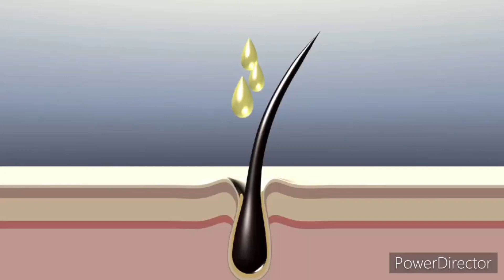Winter Haircare Trends in 2024: Expert Tips & Must-Try & Fast Hair Growth in winter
winter hair care tips,winter natural hair routines,type 4 winter hair tips,type 4 hair vitamins,nounou hair mask,low porosity hair routines,high porosity hair products,shadavi hair vitamins,best natural hair growth vitamins,best natural diy hair mask,moisturizing type 4 natural hair,natural hair winter regimen,steam treatment for natural hair,best oil to seal moisture in hair

Description: Explore the latest winter haircare trends for 2024! Discover expert tips, must-try styles, and the best products to keep your hair healthy, vibrant, and stylish during the colder months. From nourishing routines to trendy hairstyles, this video covers everything you need to know for flawless winter haircare. Stay ahead of the season with these top tips!